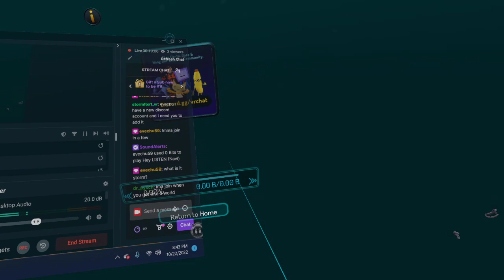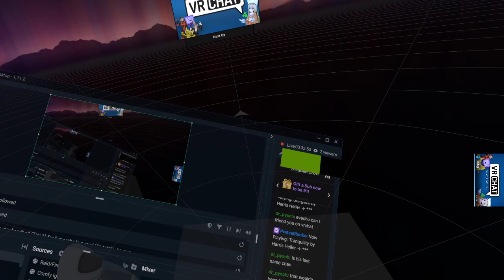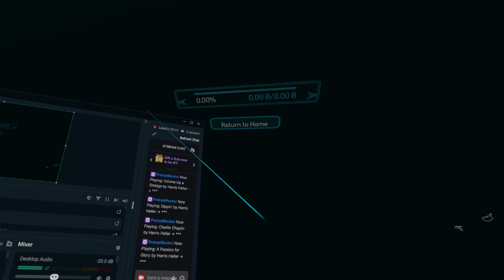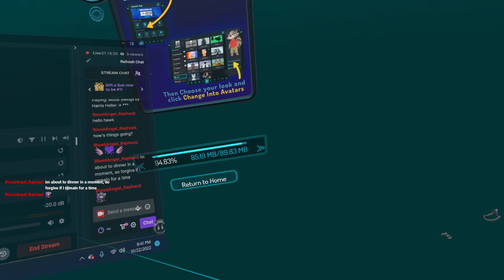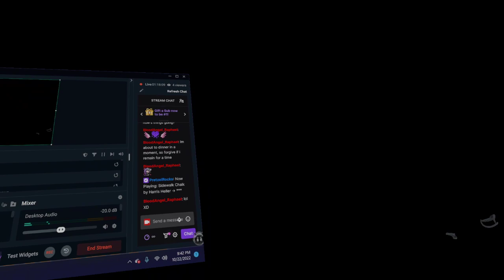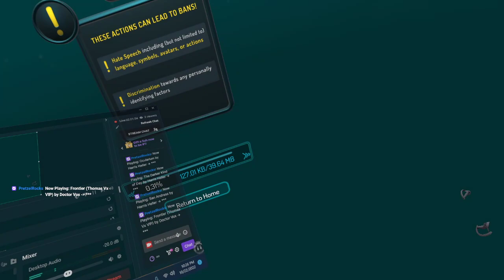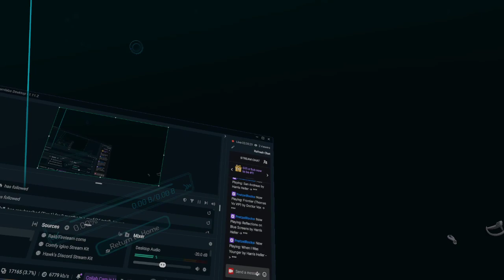Time for saturday VRC